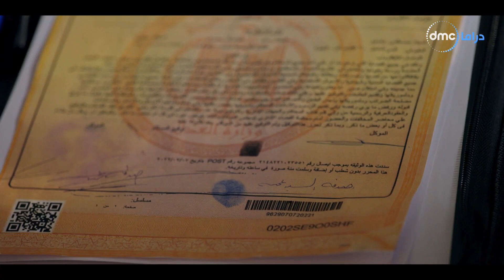صدفة - بتخافي على طارق أوي ؟!.. شوف هيعمل فيها إيه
تدور أحداث مسلسل ""صدفة"" في إطار اجتماعي كوميدي حول ""صدفة"" مدرسة التاريخ والتي تتعرض لصدفة ما تغير حياتها، حيث تجد نفسها عن في حياة صاحب سلسلة صالونات شعر ""فؤاد مهران""، وتتوالى الأحداث التي تتعرض لها. كما يناقش المسلسل قضايا المراهقين والمشاكل الاجتماعية التي يمرون بها.
ويشارك في بطولة مسلسل ""صدفة"" خالد الصاوي وسلوى خطاب ورشدي الشامي وميار الغيطي، يعرض مسلسل صدفة بطولة النجمة ريهام حجاج في موسم رمضان الساعة 12صباحاً علي Dmc.